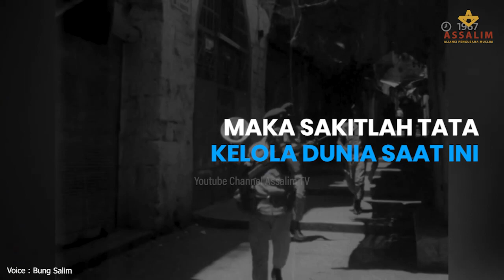KAPITALISME DI BALIK PENJAJAHAN PALESTINA DAN BAGAIMANA PENGUSAHA MUSLIM HARUS BERSIKAP